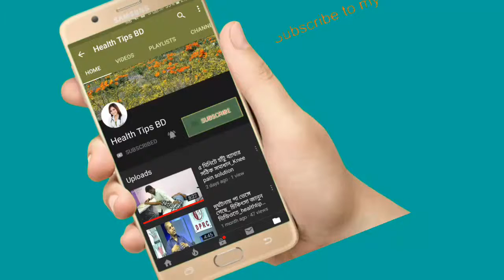সহজেই হাঁটু ও কোমর ব্যথা মুক্ত থাকুন_remove_pain.part_04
keyword...